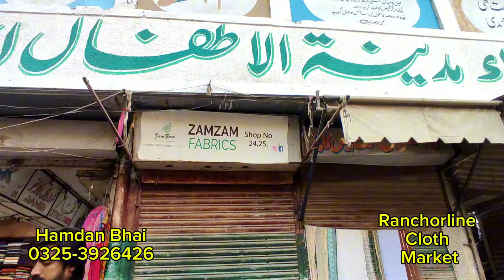Ranchorline cloth Market | Branded ladies suit in low price | Designer Suits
Wholesale shop of ladies dresses
two piece lawn suit
lawn stitched kurti
minahil new video
Meray vlogs new video
Karachi markets
Pakistani markets
Karachi malls
market videos
Eid shopping
ladies dresses
stitched dresses
fancy dresses
Pakistani drama dresses
kurti
Bazar videos
wholesale fancy dresses shop
party wear dresses shop
fancy three piece suit
Rabi center Karachi
Tariq road shop
casual dress
cheapest lawn suit shop
cheapest shopping
cheap markets
saima shopping mall karachi
trousers designs
ready made dresses
Embroidered suit
Cheffon three piece suit
Maxi dress
Ranchorline cloth Market
Ranchore line market Karachi
Ladies Branded Suits
Designer Suits
Branded ladies suit in low price
Ladies Branded Suits
Designer Suits